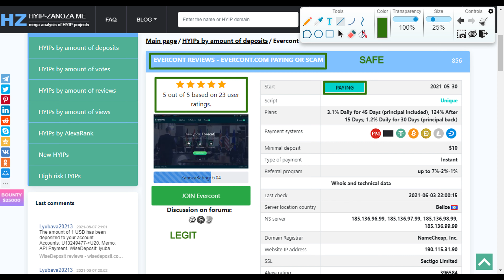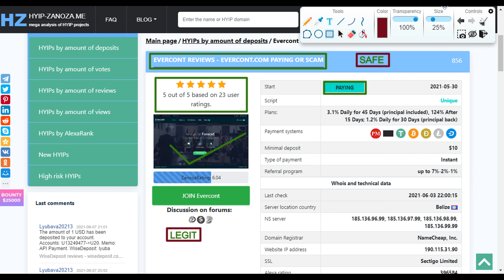Evercont Review - Is Evercont Legit, Paying or Scam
This Short Review is a concise HYIP Overview aiming to heightening the import fact about this scheme in minimal time frame.

I recommend you watch this video with YouTube Advanced Quality for maximum clarity. This video shows date of lunch, original site link, paying status and risk value for investors.